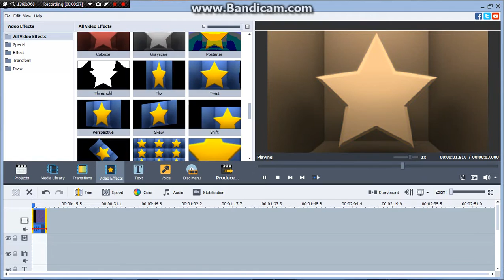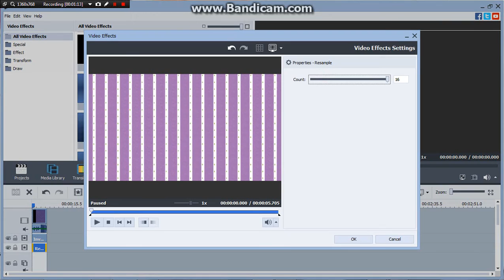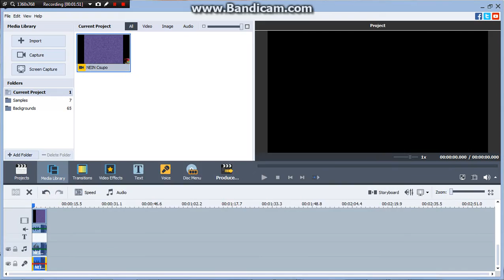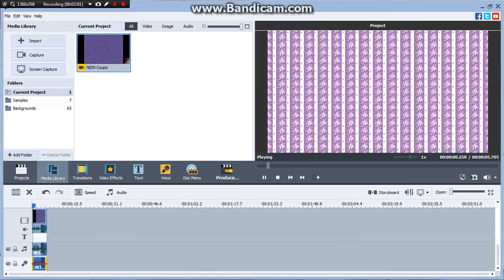How To Make Rj Kumar Major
Requested By Dodge219